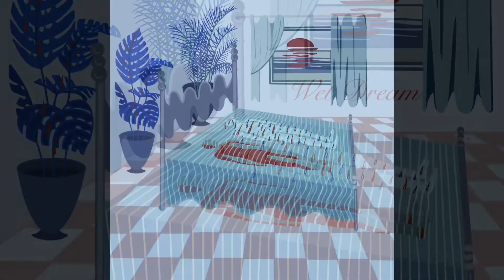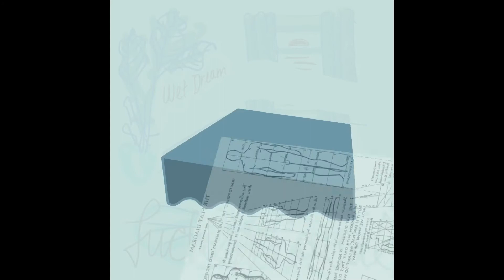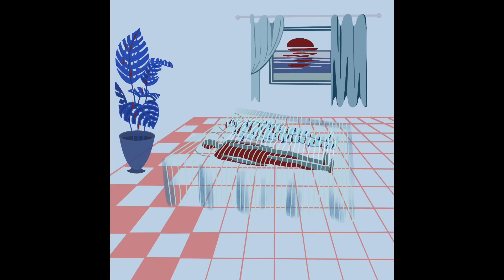Wet Dream by Fuchsia Casual (video)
Wet Dream by Fuchsia Casual
Vocals/Art by Alecia Thomasson

4/2020